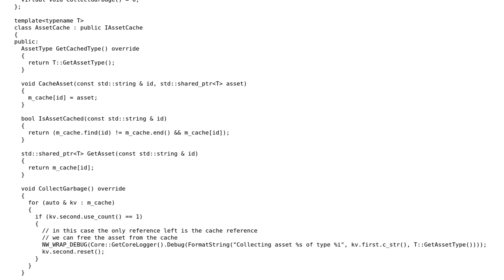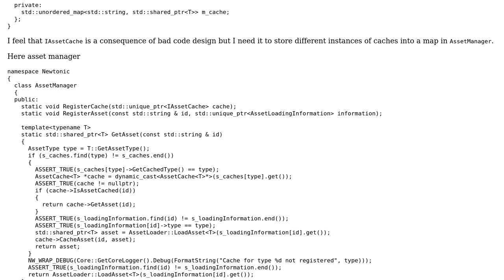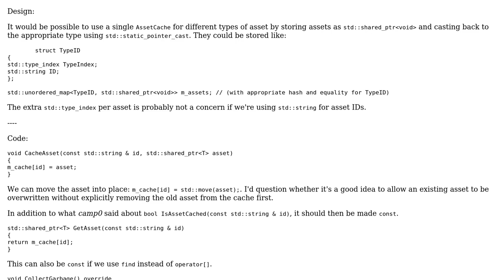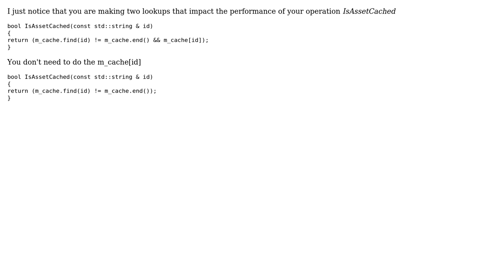Code Review: Asset management in C++ for games (2 Solutions!!)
Code Review: Asset management in C++ for games

With thanks & praise to God, and with thanks to the many people who have made this project possible! | Content (except music & images) licensed under CC BY-SA | Music | Images & others | With thanks to user user673679 user uli user ekardnam_ user camp0 and the Stack Exchange Network Trademarks are property of their respective owners. You are responsible for your own actions.